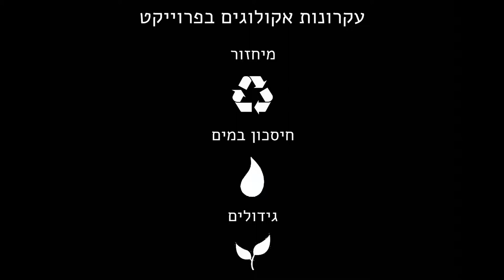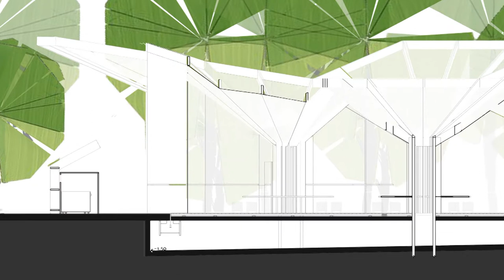umbrella green house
eco studio